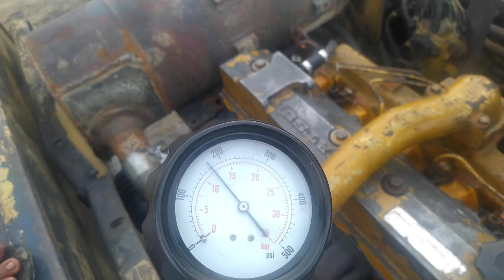engine oil testing PC 200-5 komatsu# totovloggers#short